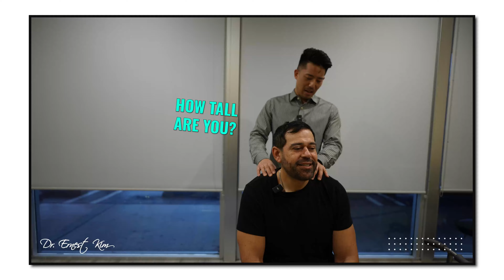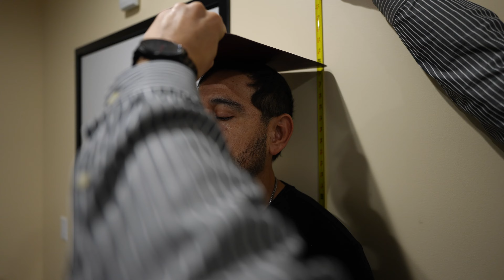He Grew Half an Inch After a Chiropractic Adjustment!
My barber came in for a full body adjustment, active release technique, and y strap. We measured his height before the treatment and afterwards he grew half an inch! This was the first time I measured someone right after an adjustment and I was just as amazed as he was. Using a tape measure wasn't the most ideal method but he was definitely taller!

If you are interested in this type of treatment or have any questions, give us a call!

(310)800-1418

Back On Point Wellness
4640 Del Amo Blvd.